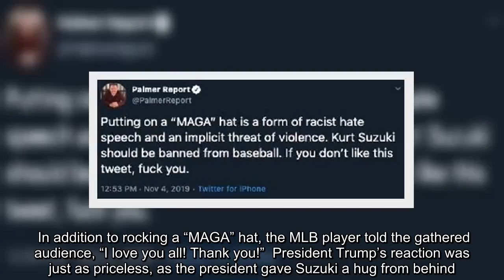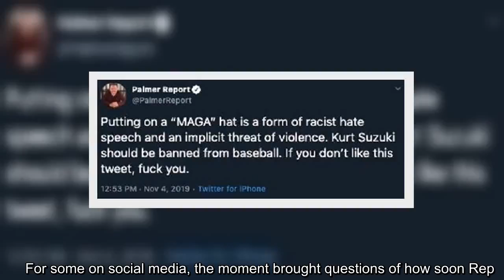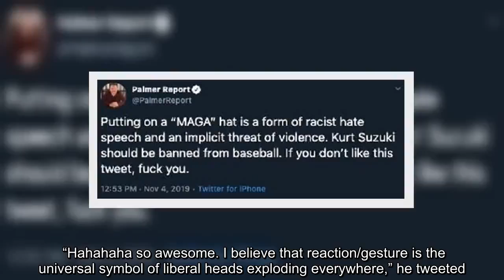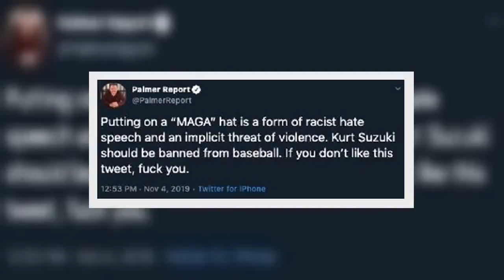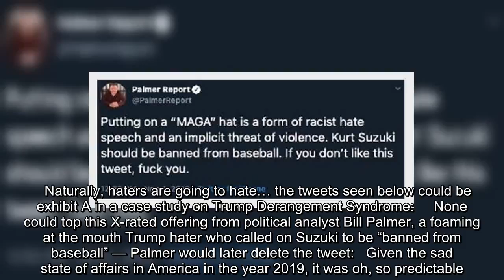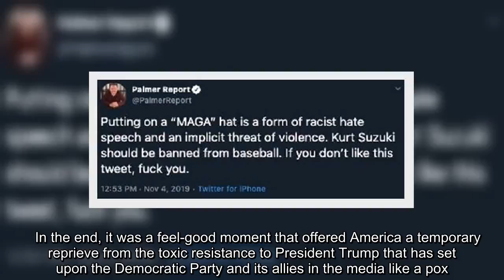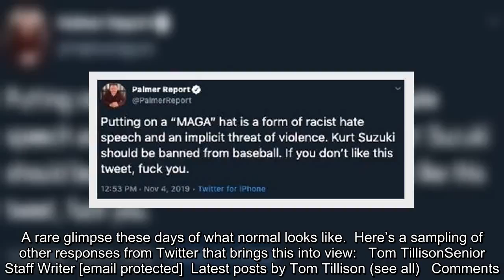✅ World Series champion Nats show so much MAGA spirit at White House visit, liberal heads explode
✍  Fresh off of winning the 2019 World Series, the world champion Washington Nationals visited the White House on Monday, much to the dismay of the anti-Trump media.  And one can just imagine the media’s consternation when catcher Kurt Suzuki got into the spirit of things by donning a “Make America Great Again” cap on the White House balcony.  In addition to rocking a “MAGA” hat, the MLB player told the gathered audience, “I love you all! Thank you!”  President Trump’s reaction was just as priceless, as the president gave Suzuki a hug from behind.      And make no mistake, the media took notice:     But it gets better. Or worse, given your political disposition.  In presenting Trump a customary jersey, first baseman Ryan Zimmerman actually had kind words to say. Words more in line with praising the greatness of America, not that the haters cared.   “Thank you for keeping everyone here safe in our country and continuing to make America the greatest country to live in the world,” Zimmerman ...